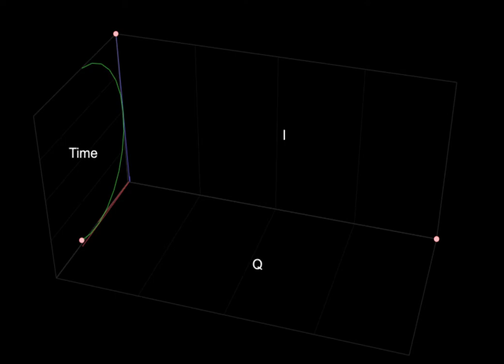AM+FM Electromagnetic Wave Modulation in 3D